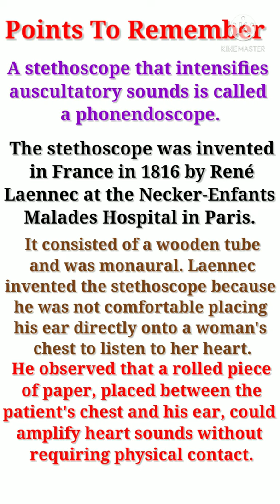Who invented Stethoscope?